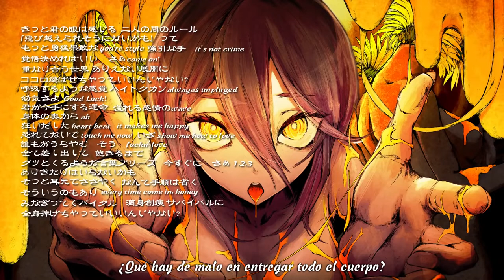【Umetora / DIVINE DIVA】Love Me If You Can [Remake]【Sub Español】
Ámame si puedes / Love Me If You Can

[Get Your Flash Back]

『YUUKI』
SOU FUKKKKING LOVE (?)
UNA MÁS HECHA AAAAH! (ya queda menos trabajo, tu puedes Yuuki okya)
La verdad me alegra que esté haciendo estos remakes pooorque una de las canciones de estos remakes es de las primeras que umetora hizo con divine diva cuando solo eran Miku Gumi y Luka, de hecho dudo que alguien las haya traducido antes (?)

Vocal:  Luka(巡音ルカ)·Miku(初音ミク)·GUMI·IA·Rin(鏡音リン)
Música·Letra: Umetora (梅とら) / @umetorara
Ilustración: Shiro iku (城　生) / @shiro_iku_

| ROMAJI |

kitto kimi no me wa kanjiru futari no aida no ruuru
tobikoeraresou ni nai kamo tte

motto yuumou kakan na your style
gouin na te it’s not crime
kakugo kimereba ii saa come on!

kasanariau sekai arienai tenkai ni
kokoro asobasechatte iin ja nai

kokyuu suru you na kankaku haitokukan always unplugged
itaike sa yo Good Luck!

kimi ga ima te ni suru unmei afureru kanjou no wave
karada no oku kara ah

kurui dashita heartbeat it makes me happy
osoretenaide touch me now
iza show me how to love
daremo ga urayamu sou fuckn' love
subete sashidashite akiru made

gutto kuru you na kotoba puriizu
ima sugu ni saa 1,2,3
arikitari wa iranai kamo

sotto mimimoto de sasayaku
nante tejun wa habaku
sou iu no mo ari every time come in, honey

minagitteku baitaru manshin soui sabaibaru ni
zenshin sasagechatte iinjanai

kodou wa all time joushou
starting sweet emotion
uketsuida sei goes on

kimi ni ima hajimaru unmei kidzukeba it’s too late
kokoro no soko kara ah
tsuburesou na nounai don’t worry it’s alright!
mitoretenaide touch me now
futari dake no kuukan
kimi ga omou you na sou fuckn' love
tada noboritsumete ochiru made

sotto hawaseta yubisaki kara
omoi wa zenbu tsutawaru deshou
kimi to iu hito no akashi o kokoro ni nosete

subete sashidashite kimi jishin oh